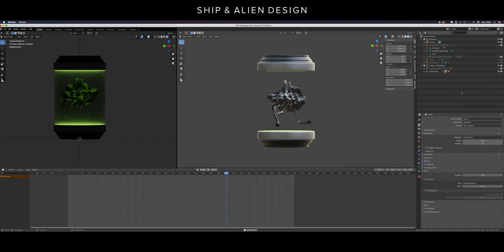‘The Specimen’ - Alternative Realities Render Challenge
This is my entry, with a brief breakdown, for the recent Alternative Realities render challenge. I’m still relatively new to 3D work so this was a really great exercise to broaden out skills in the areas I already had experience with, and of course to learn some new stuff which was my sole motivation throughout.

I’ve been using AE for years and already had some experience using .exr files and cryptomattes. During this project I’ve now built upon this workflow further. Absolutely love the power cryptomattes offer when compositing.

There have been some incredible pieces of art created in this challenge, over 2400 artists were involved.

Soundtrack: 'Inside' (Mr. Turner's & Chew Solo's R. Dorfmeister Uptight Dub Mix)